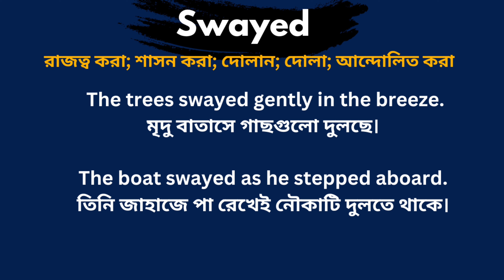Swayed Meaning in Bengali / Swayed শব্দের বাংলা ভাষায় অর্থ অথবা মানে কি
Swayed Meaning In Bengali
 Swayed শব্দের বাংলা ভাষায় অর্থ অথবা মানে কি
 Swayed Bangla Meaning